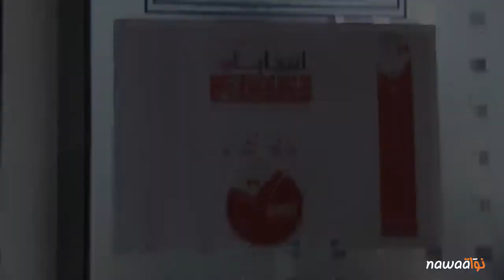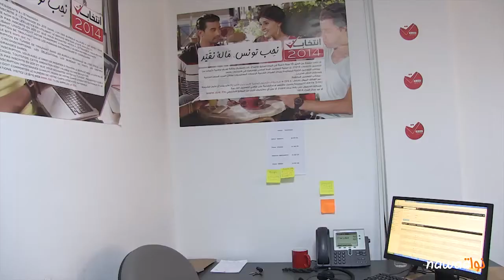Le call center de l'ISIE : le 1814 à votre service